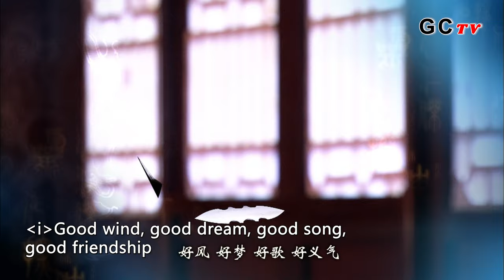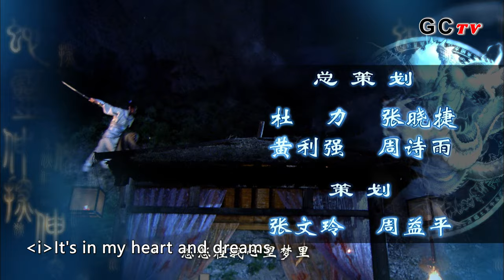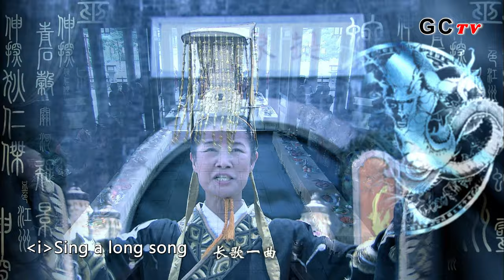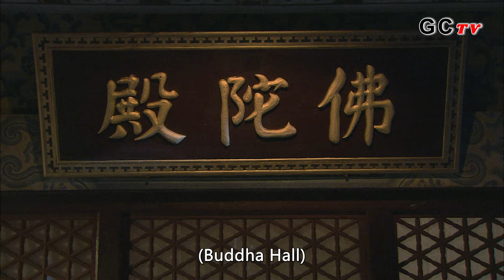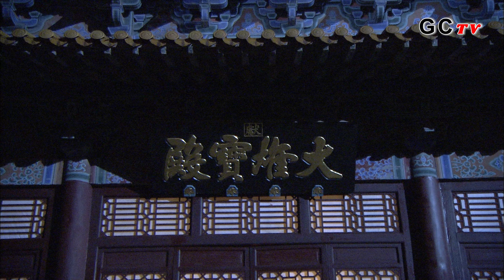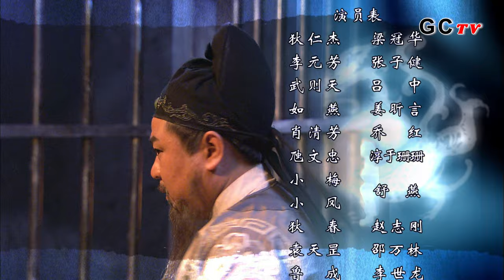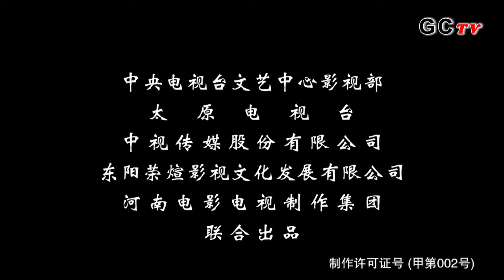ENG SUB∣Amazing Detective Di Renjie 2 EP15∣4K UHD神探狄仁傑2∣Liang Guanhua∣Zhang Zijian∣Lü Zhong∣GCTV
The plot of Amazing Detective Di Renjie 2:
The plot is divided into three parts as follows:

Amazing Detective Di Renjie 2 Episode15 plot ：
Di found that there was actually an assassin from She Ling hiding in the temple. He had to stop the emperor from visiting the temple. He was sure that the assassin had faked himself to be one of the monks in the temple. In the meantime, the emperor insisted on visiting the temple for not intending to show weakness to the enemy.

Written:Qian Yanqiu
Directed:Qian Yanqiu
language:Chinese
subtitle：English